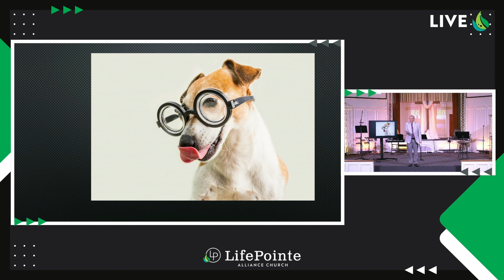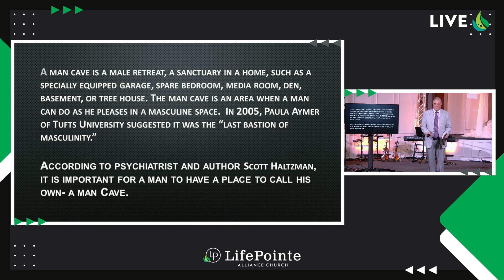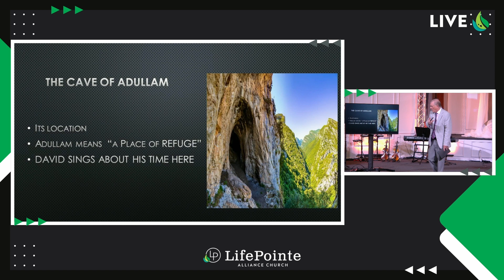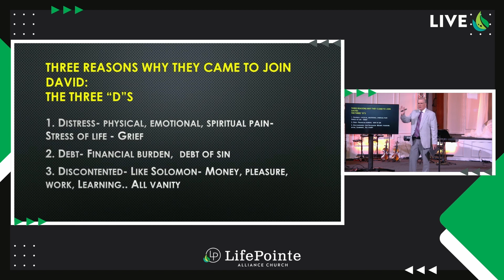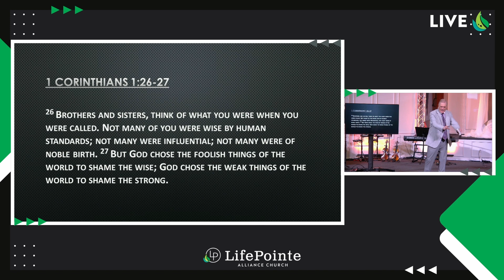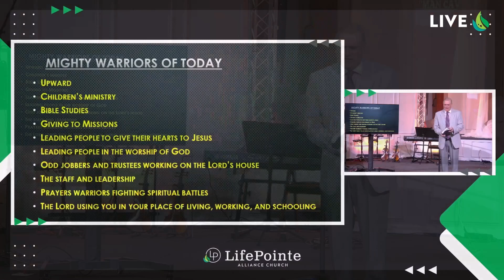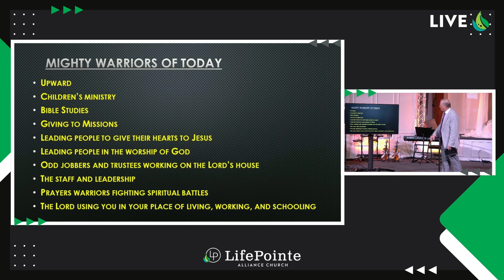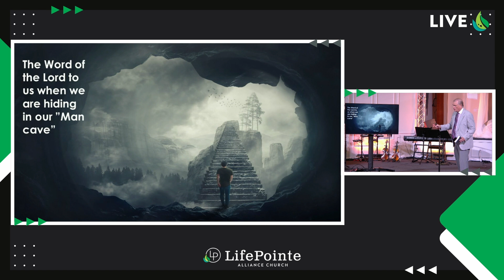Every Man Needs A Man Cave | Pastor Joseph Toomey | 10.08.2023